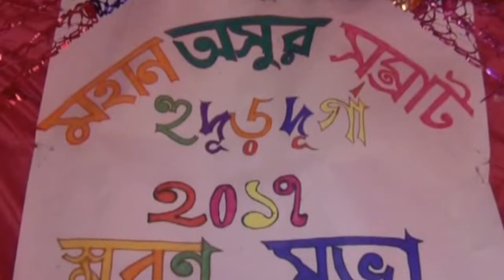মালদার কানতুর্কা গ্রামে সম্রাট অসুরের মূর্তি তুলে পুজো হল